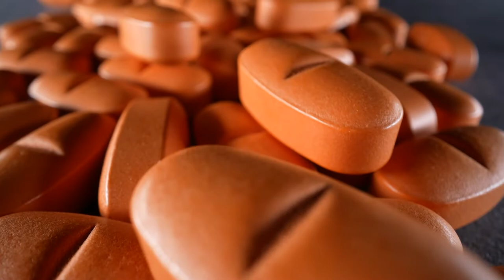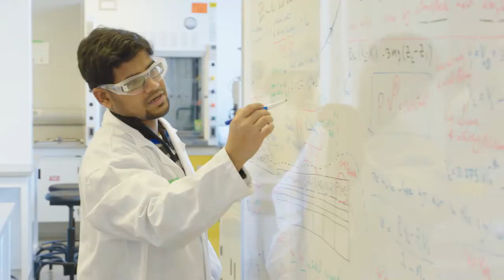Chemical Engineering at the Schulich School of Engineering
What exactly is chemical engineering? Find out the answer to this question and many more as we explore this intriguing area of engineering.